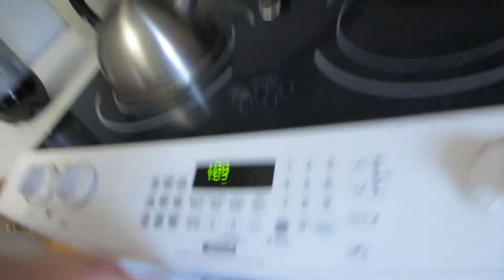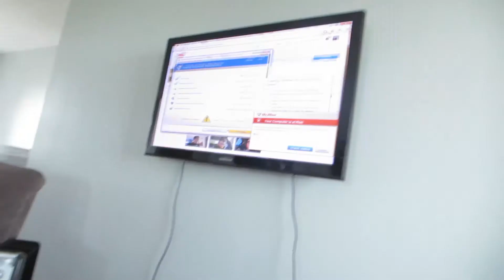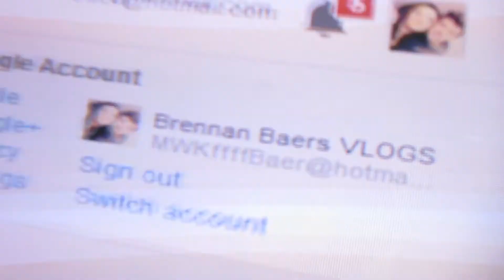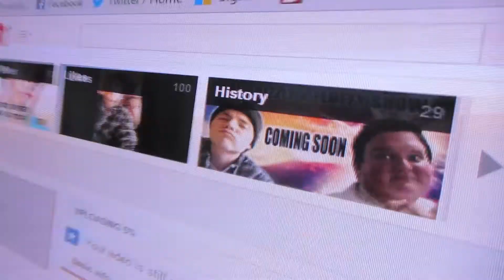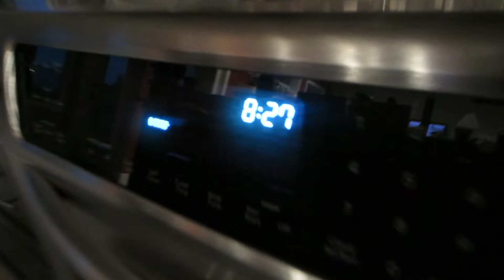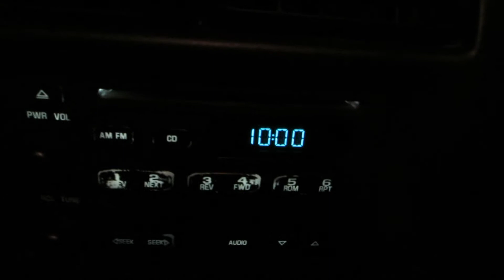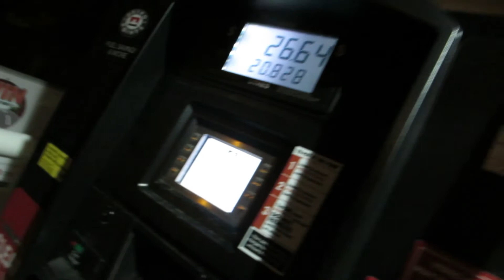PASSED OUT!? (5.31.14 - Day 30)